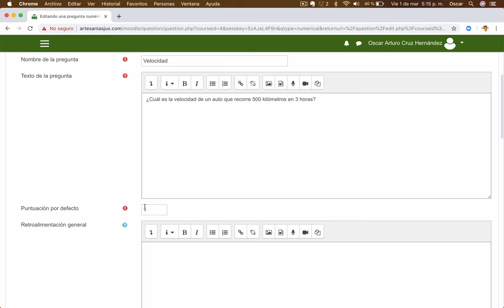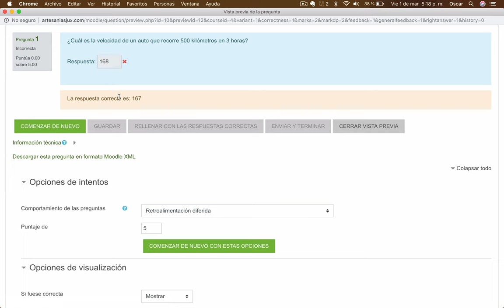Video 36. Domina Moodle | ACTIVIDADES | CREA PREGUNTAS NUMÉRICAS